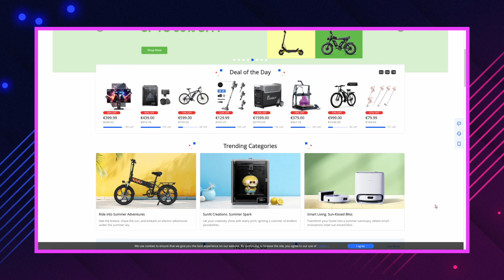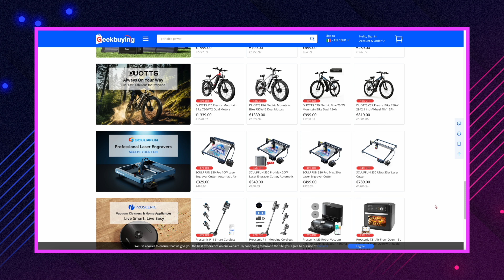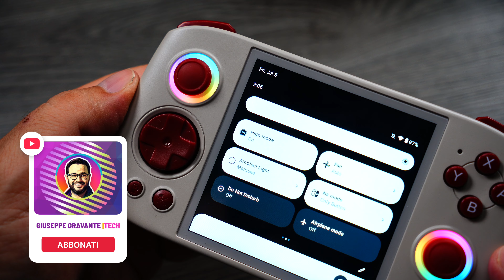Anbernic RG CUBE: la RETROCONSOLE DEFINITIVA?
Nel video di oggi, esploreremo l'Anbernic RG Cube, una console portatile che promette di emulare tutti i vostri giochi preferiti del passato! Scopriremo insieme se questa retro console è davvero in grado di offrire un'esperienza di gioco completa o se qualche ombra potrebbe offuscare il divertimento! 🎮✨

In questa recensione, analizzeremo le prestazioni dell'Anbernic RG Cube, il suo display quadrato, confrontando la qualità dell'emulazione, l'ergonomia e la durata della batteria. Vedrete come questa console si comporta con una vasta gamma di giochi retro, dalle vecchie glorie dei 16-bit ai classici della PS1 fino a PS2, GameCube, Wii ecc..

Esploreremo anche alcuni punti critici, come eventuali problemi di compatibilità o di costruzione, che potrebbero influenzare l'esperienza complessiva di gioco. Se siete appassionati di gaming retro e state considerando l'acquisto dell'Anbernic RG Cube, questo video è un'importante risorsa informativa!

Non dimenticate di lasciare un like se siete curiosi di scoprire se l'Anbernic RG556 è la retro console perfetta per voi, iscrivetevi per altri contenuti sul gaming e attivate le notifiche per non perdere i prossimi video! 🕹️🌟

*Gentilmente, al momento di scegliere, seleziona la modalità "parenti e amici"; diversamente, risulterebbe come un acquisto di beni e non sono un commerciante.

📦 LINK UTILI 📦

🏷 MicroSD suggerita
🏷️ Adattatori USB
🏷 Controller PS4
🏷 Controller Xbox

🎛 LA MIA PAGINA AMAZON

*Solo contatti commerciali, tutto il resto sarà cestinato.